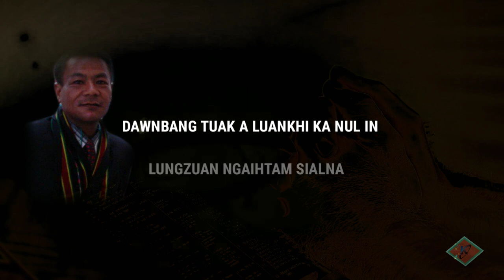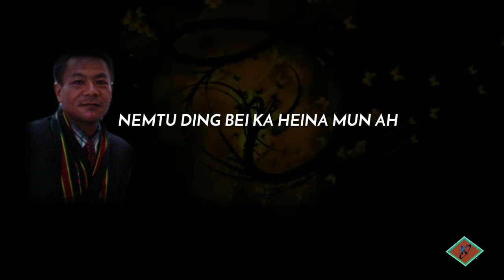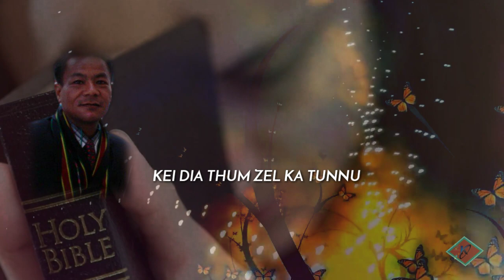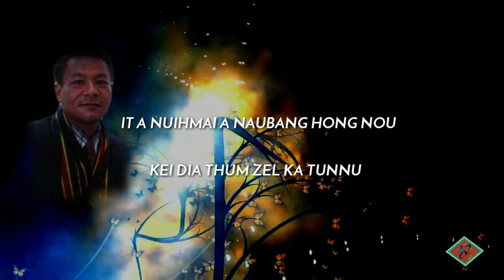Muana Ngaihte - Phamsa Tunnu (Lyrics Video)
Singer  :  Muana Ngaihte
Album  :  Zankhosawt